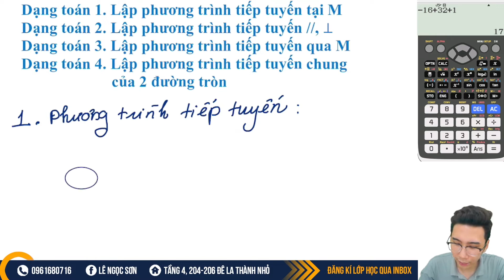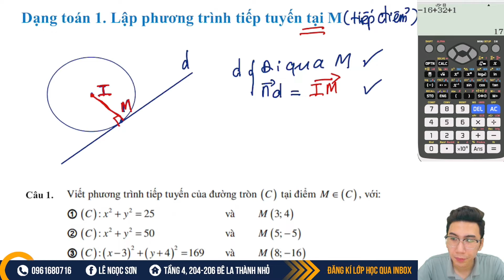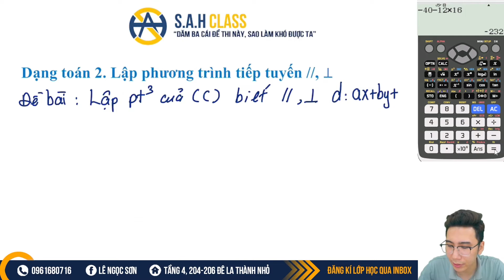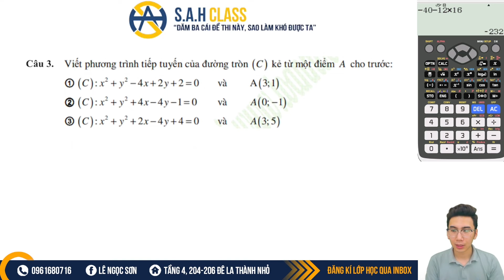ĐẠI SỐ 11 | ĐƠN GIẢN HÓA BÀI TOÁN PHƯƠNG TRÌNH TIẾP TUYẾN SIÊU ĐƠN GIẢN | THẦY LÊ NGỌC SƠN